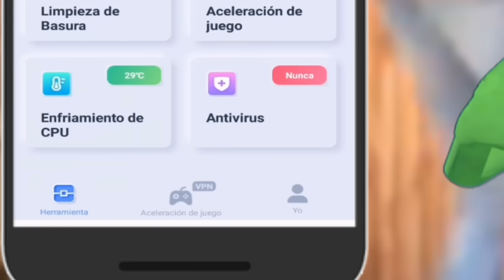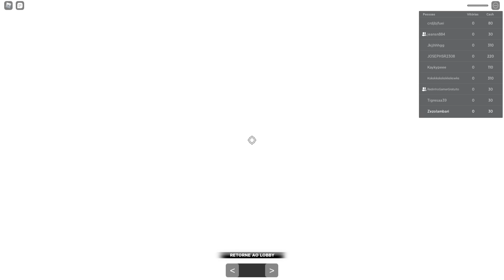COMO NÃO JOGAR BATATINHA FRITA 1, 2, 3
O VPN escolha uma linha mais rápida para você e acelera seu Roblox